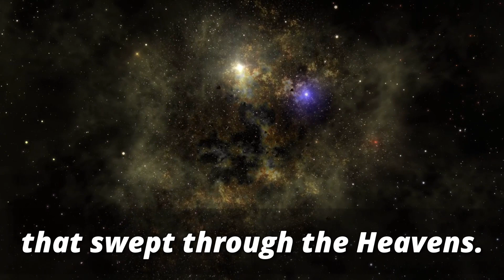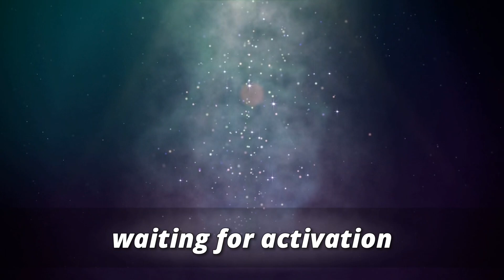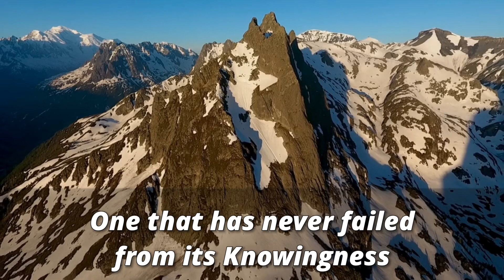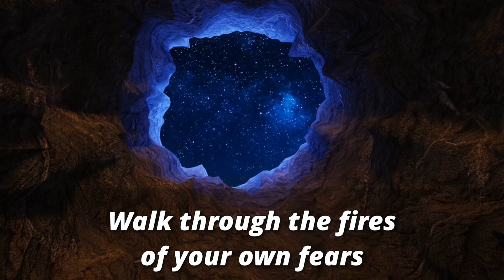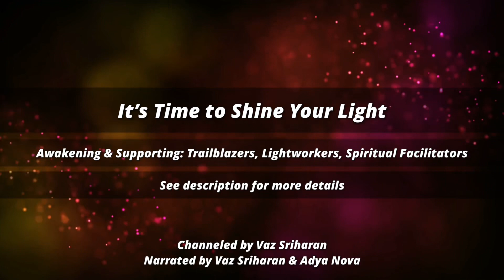Graduation: It is Time - Channeled Message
This is a channeled message for all. We live in monumental times. There has never been one like this. It is a Grand Opportunity to step out into Service - to support the Great Shift. which Serves All. This shift has been prophesied since ancient times. You are living in it as it unfolds...as you continually step into the brightest version of who you are. you serve all.

Channelled by Vaz Sriharan
Narrated by Vaz Sriharan & Adya Nova

Thank you for listening! These offerings are given to support the shift in consciousness. If you enjoy the content please share it with others to raise consciousness. See below for more offerings!